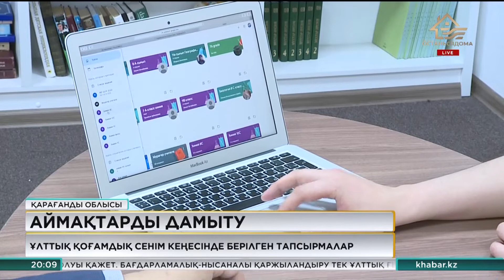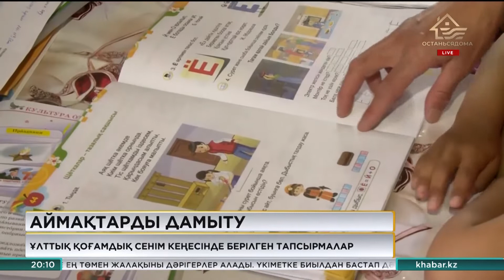Қала мен ауыл арасындағы сапа алшақтығы жойылады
Шағын мектептерді дамыту, ол жерлерге білікті мұғалімдерді тарту туралы Президенттің тапсырма беруі өзімді ерекше қуантты.
Білікті ұстаздан тәлім алу талай баланың арманы ғой. Олардың білім деңгейін қазір қаладағымен салыстыруға аса келмейді. Мамандар ауыл мен қала арасындағы сапа алшақтығы 1,5 жыл, тіпті одан да көп уақытты құрайтынын айтып дабыл  қақты осы отырыста. Мәселені бұлай қалдыру жарға жығады. Ендеше не істемек керек?